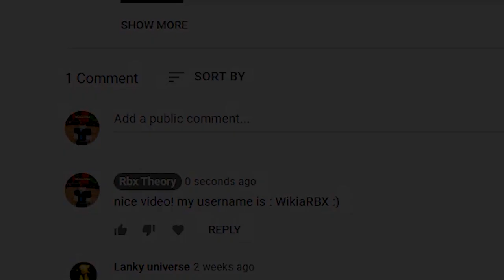ALL *9* SECRET OP CODES In Roblox Crewmates Codes!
ALL *8* SECRET OP CODES In Roblox Crewmates Codes!